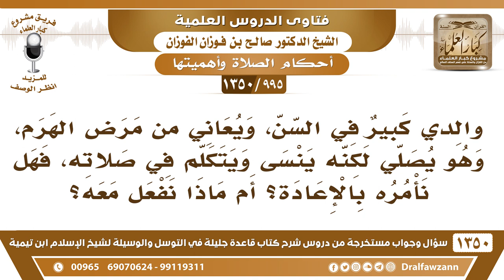[995 /1350] والدي كبير في السن، ويعاني من مرض الهرم، ويتكلم أثناء الصلاة، فهل نأمره بالإعادة؟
-[995 /1350] السؤال: والدي كبير في السن، ويعاني من مرض الهرم، وهو يصلي لكنه ينسى ويتكلم في صلاته، فهل نأمره بالإعادة؟ أم ماذا نفعل معه؟
الجواب: الله جل وعلا قَالَ: ﴿فَاتَّقُوا اللَّهَ مَا استَطَعْتُمْ﴾ [التغابن: 16] فإذا صلى عَلَىٰ حسب استطاعته؛ فَهٰذَا يكفي، ولو تكلَّم فيها؛ لأنَّ هٰذَا من غير قصد ومن غير، إِنَّمَا هو بسبب الكِبَر والهَرم، فصلاته صحيحة إِنْ شَاءَ اللهُ.
للاشتراك في قناة الشيخ صالح الفوزان
أسئلة وأجوبة من شرح قاعدة جليلة ( 1350 ) مقطع

للاستفسار والإقتراحات والدعم
رئيس الفريق
لمشروع كبار العلماء